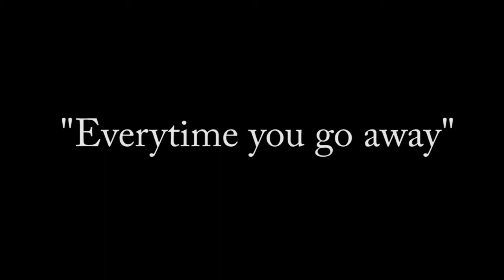Harry Potter and Cho Chang's love story | Everytime you go away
Harry Potter and Cho Chang belonged together. It was never Harry and Ginny. ;)